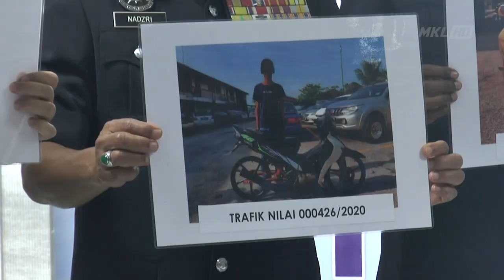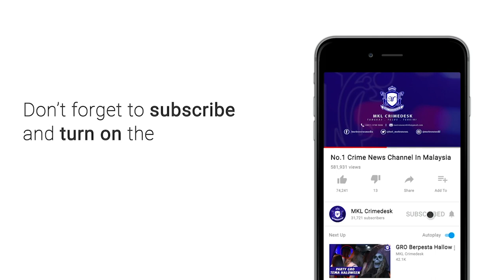MKL Crimedesk | Remaja Rempit Taruh Hingga Puluhan Ribu Ringgit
Lagaknya macam hero jalanan sanggup menggadaikan nyawa dengan berlumba haram...

Malah baru usia belasan tahun sudah pandai bertaruh puluhan ribu ringgit.

Kegiatan haram itu tumpas dengan tangkapan remaja lelaki berusia 17 tahun yang juga joki bersama 9 individu dalam Operasi Khas Samseng Jalanan di Lebuhraya Kajang-Seremban (LEKAS), awal pagi, semalam.

Ketua Pengarah Jabatan Siasatan dan Penguatkuasaan Trafik (JSPT) Datuk Azisman Alias berkata, sepasukan pegawai dan anggota Unit Risikan Operasi JSPT (RO) Bukit Aman membuat risikan di lokasi perlumbaan iaitu di Kilometer 25.6 hingga 24.6 lebuhraya berkenaan arah Selatan kira-kira jam 11 malam, kelmarin.

Hasil intipan dilakukan, terdapat beberapa kumpulan motosikal serta tiga kenderaan iaitu sebuah pacuan empat roda Mitsubishi Triton, kenderaan pelbagai guna (MPV) Perodua Alza dan kereta Toyota Vios dinaiki sembilan lelaki berkumpul di lokasi terbabit.

Sepanjang operasi, anggota bertugas merakam aksi seperti Superman dilakukan sebagai bukti pendakwaan sebelum 10 individu termasuk dua joki yang terbabit berusia antara 17 hingga 36 tahun ditahan.

Azisman berkata, siasatan awal mendapati perlumbaan itu membabitkan dua kumpulan dari Dungun Terengganu dan Negeri Sembilan yang menganjurkan perlumbaan haram berkenaan membabitkan jumlah pertaruhan sebanyak 20 ribu ringgit.

Polis turut menemui wang tunai berjumlah 38 ribu ringgit yang dipercayai wang pertaruhan bagi perlumbaan haram berkenaan hasil pemeriksaan 2 suspek.

Wang tunai pertaruhan dan tiga kenderaan dinaiki semua suspek, dua motosikal Yamaha 125Z yang diubah suai untuk perlumbaan terbabit dirampas.

Kesemua 10 suspek direman selama empat hari bermula semalam hingga 17 Januari ini bagi membantu siasatan mengikut Seksyen 42 (1) Akta Pengangkutan Jalan 1987 dan Seksyen 8 akta sama.

Rampasan dibawa ke Ibu Pejabat Polis Daerah (IPD) Nilai untuk tindakan lanjut.

Orang ramai yang mempunyai maklumat mengenai kegiatan lumba haram diminta tampil menyalurkan maklumat di balai polis berhampiran untuk tindakan lanjut.